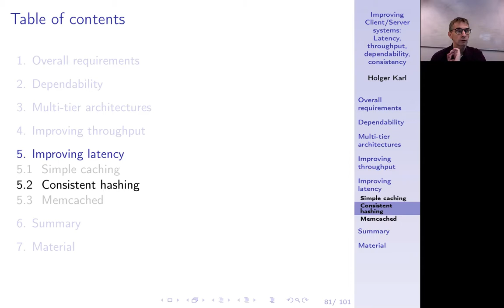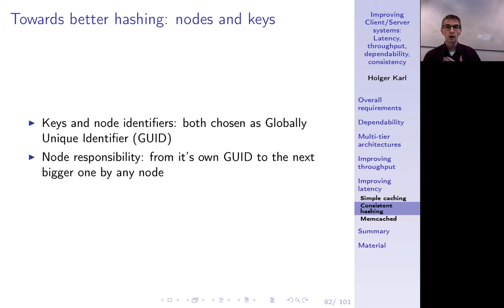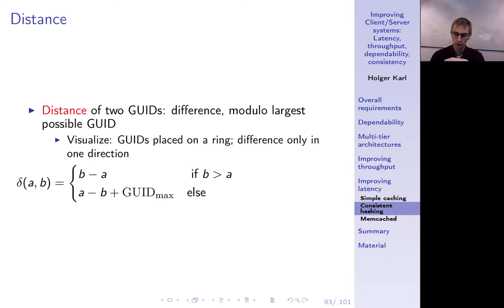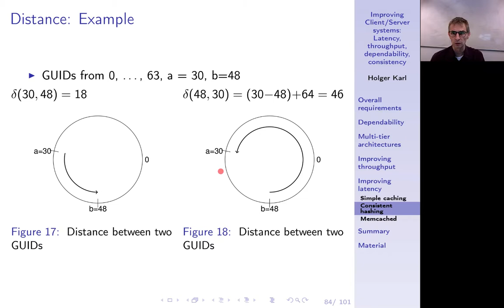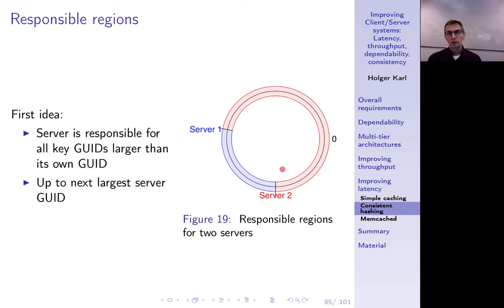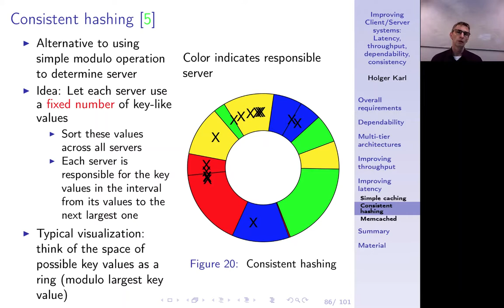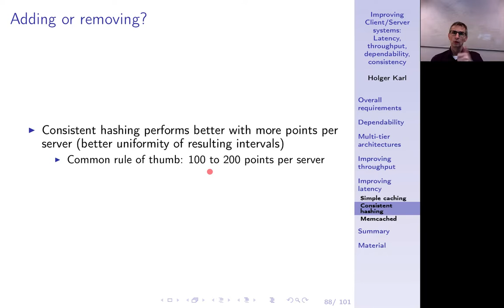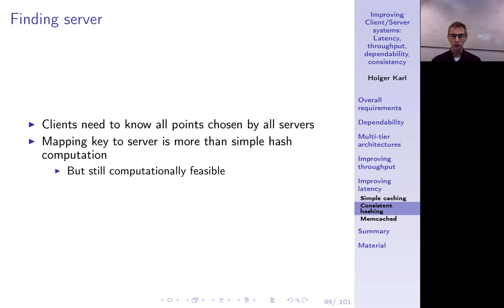Verteilte Systeme, Kapitel 4m, Consistent hashing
Naives Verteilen auf mehrere Caches führt zu hohem Aufwand bei Umorganisation / veränderter Anzahl Server. Consistent hashing ist eine Technik, die das vermeidet.

0:00 -- Intro
0:37 -- Consistent hashing
0:50 -- Towards better hashing
2:34 -- Distance
3:35 -- Distance: Example
4:45 -- Responsible region
6:48 -- Consistent hashing: Schema
9:09 -- Adding or removing servers
10:01 -- Finding server
11:09 -- Summary